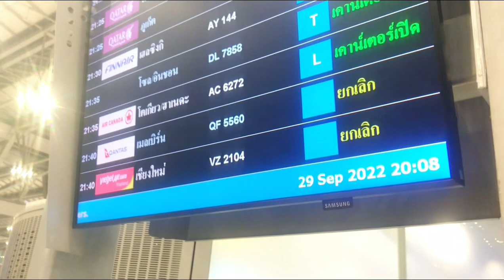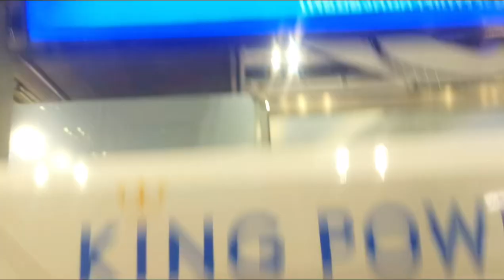TO NAO ĐA NAO AYONG KAIH SIU GLÁI PƠ C’AR MỸ DIH NAO HIAM KLA